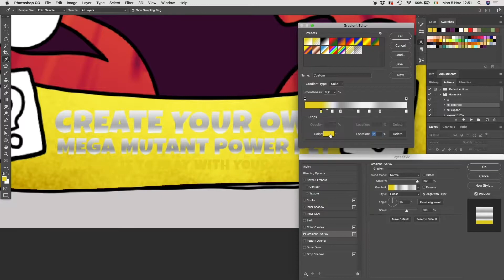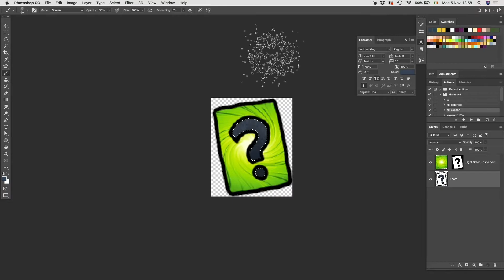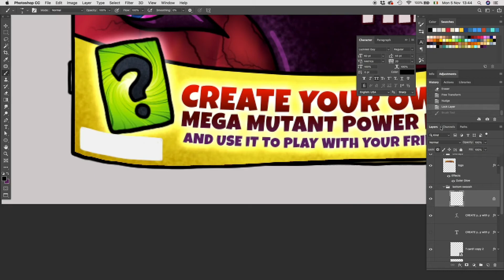Cardpocalypse - creating the MMPP magazine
From sketch to final art, creating the game art for the Mega Mutant Power Pets magazine for the upcoming game from Gambrinous.